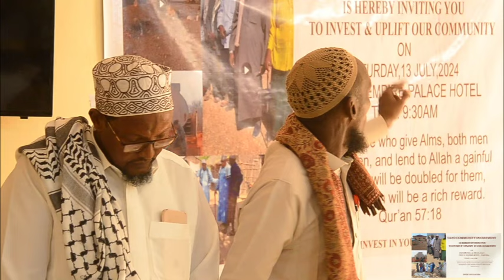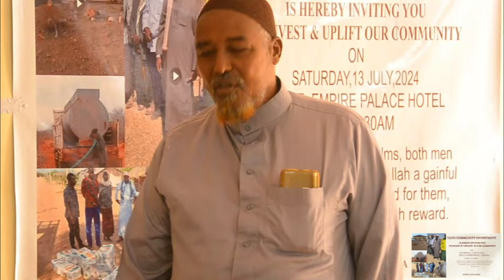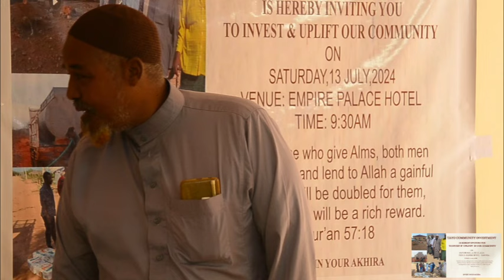Tayo Community" Oo Shir Wada Tashi Ah Ku Qabatay Magaalada Garissa.